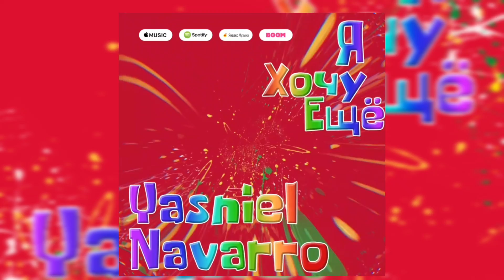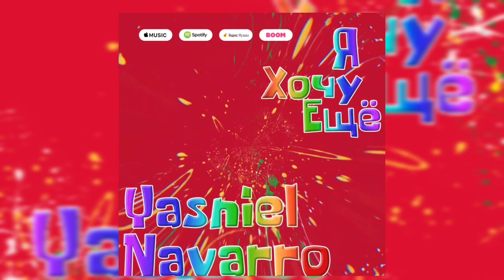Yasniel Navarro - Я Хочу Ещё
Stream/Download

Lo que me hicistes  anoche bebé (Me encanto
Aún no lo puedo olvidar ( no no no
Ví en tu ojos que tu eras veneno (Peligro
Y aún asi  me dejé llevar ( Me dejé
Esa mirada seductora
Y tu sonrisa cegadora
tu táctica de cazadora
caí en tu trampa abusadora

Dámelo dámelo dámelo
Давай ещё раз я хочу ещё
Dámelo dámelo dámelo
Такого со мной не было давно
Dámelo dámelo dámelo
Детка я завись по-моему любовь
Dámelo dámelo dámelo
Baby dame más Я хочу ещё

Саманила примонила
хорошо игру водила
Как пантера на охоте
Душу ты мою испила
De tus besos quiero mil
Baby quiero repetir
Que me abrazes al dormir
Tu cuerpo quiero sentir
Моя Дикая Косандра
Bella de la alambrada
Dame otra noche
Y que no haya trampa
Для  меня ты мантра
красотой как астра
Я хочу otra noche
Chica tu me encantas

Me sedujo fácil muy facil
Se le hizo easy  súper easy
Ella es tan hermosa
que me tiene crazy
El kamasutra  full
to la noche heavy
Y por la mañana
se esfumó La lady